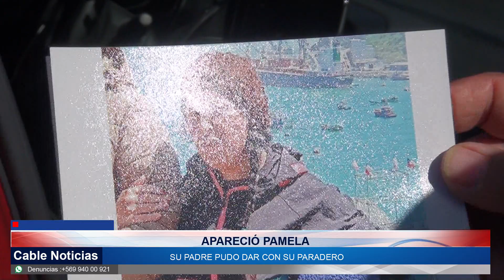15 NOV 2023 Sanantonina se reencontró con su padre luego de estar 6 días desaparecida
Apareció la sanantonina Pamela Norambuena López, donde su familia estuvo 6 días sin saber de su paradero. Su padre quien lideró su búsqueda, vino hasta nuestro medio de comunicación para dar las gracias a todos quienes le brindaron información en estas difíciles horas, ya que pamela tiene una serie de problemas mentales que complicaban aún más el escenario, dado que se encontraba sin medicamentos.